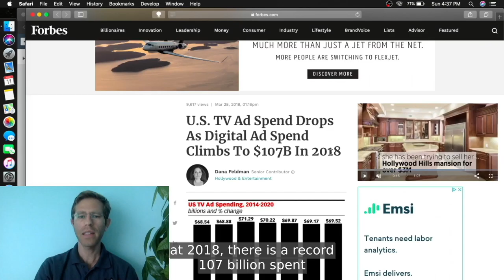Summer Camp Marketing Why Digital Ads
Learn about the booming trend that is “digital ads” and how it’s eclipsing TV ad spend.

Looking to fill your cabins with more campers?

If you have limited time, Consult a Camp Marketing Pro @